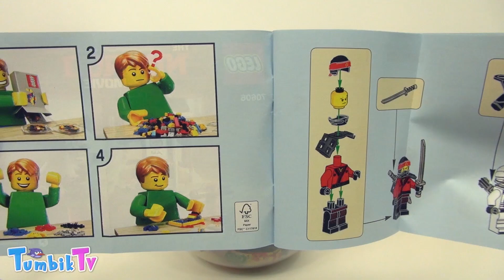Lego Ninjago Filmi Kai Sürpriz Yumurta Oyun Hamuru - Lego Oyuncaklar Emojiler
Merhaba arkadaşlar! Tamamen oyun hamuru (Play Doh) ile hazırladığım dev sürpriz yumurta serisine LEGO Ninjago filminden Kai Sürpriz Yumurtası ile devam ediyorum. Videomda yumurtadan birbirinden ilginç oyuncaklar da çıkıyor.

Filmde 6 genç, yaşlı bir kung fu ustası tarafından eğitilerek kahraman ninjalara dönüşüyorlar. Ninjalar şehirlerini korkunç Lord Garmadon'a karşı korumak zorunda kalıyorlar. Bu ninjalardan Kai, ateş ninjası olarak ekibin önemli bir üyesi.

Videomda yumurtamın içinden LEGO Ninjago oyuncakları, farklı LEGO oyuncakları ve emoji oyuncaklarının yanı sıra başka sürprizler de çıkıyor ve bu oyuncakları açıyoruz.

Böylece sizler için hazırlanan eğlenceli, yeni videolarımdan anında haberdar olabilirsiniz.

Unutmayın! - Sevgili çocuklar, hoşça zaman geçirmeniz için hazırlanan bu videoları büyüklerinizden izin alarak ve onların size söylediği sürelerde izlemeniz en doğrusudur. Oyuncakları sadece izlemek yerine, kendi oyuncaklarınızla kendi oyunlarınızı da oynamalısınız. Oyuncaklar hayal gücünüzü kullanmanız, kendi kendinize oynamanız ya da sevdiklerinizle birlikte eğlenmeniz için en güzel araçlardan biridir.

TUMBİKTV'DE İLGİNİZİ ÇEKEBİLECEK DİĞER SÜRPRİZ YUMURTALAR